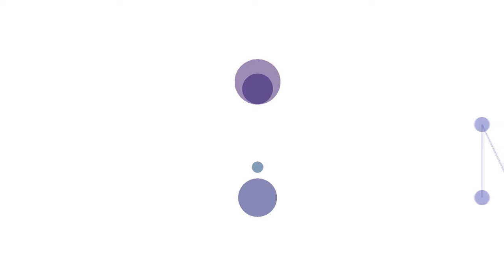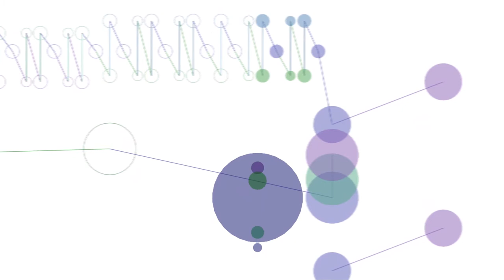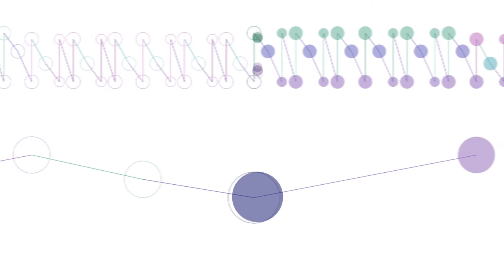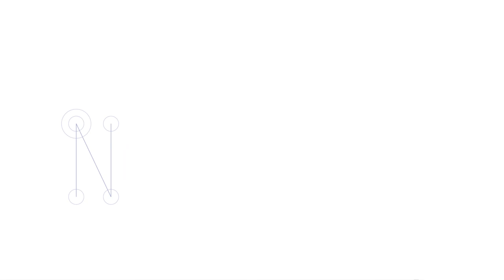CYBERNETIC ENTITIES - Roland Mair-Gruber | Animated Score (Music Animation Machine)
This is my first test-video of an animated MIDI score. Enjoy!

Animated Score
MAM, NAM
Music Animation Machine
Animated MIDI SCORE
Hybrid Score
Hybrid Soundtrack
Cubase 9